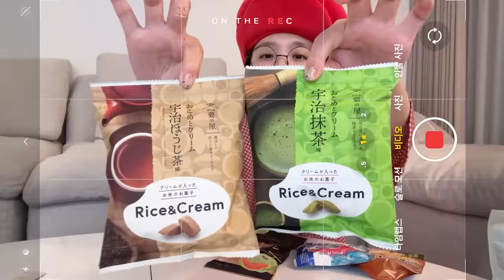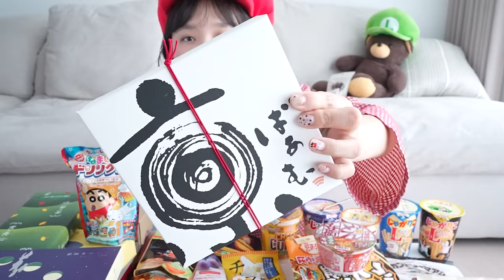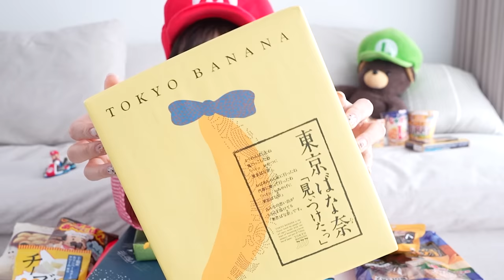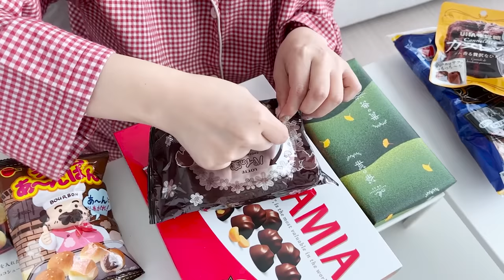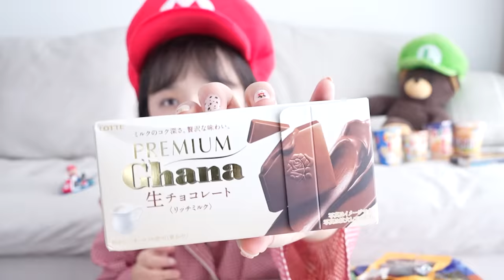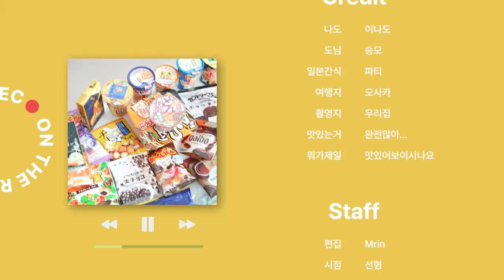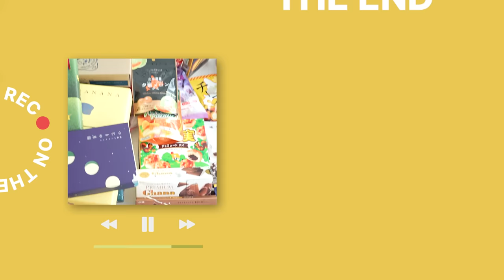ON vlog 🕊️ 일본에서 사온 간식들 리뷰 | 얼마나 사왔으면 영상 분량이…😱❤💚로이스초콜릿,도쿄바나나,야끼소바라면,치즈카레라면,자가리코,초코과자,젤리 등 | 먹방브이로그